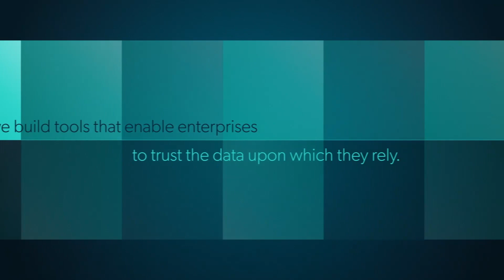Brandon Bryant: HandCash making payments seamless for digital goods users | CG Conversations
This week on CGConversations, Brandon Bryant, Software Engineer for HandCash and Adjunct Professor at the University of New Hampshire, discusses his experience in introducing and teaching about Bitcoin and how blockchain works. He mentions about real-use cases after Bitcoin evolved in around four years, and bring in companies through video-conferencing. Focusing more on the economic benefits, he talks about how BSV is a stable technology for HandCash.

He also talks about his role in HandCash, a wallet for Bitcoin SV started by two entrepreneurs from Spain. It connects different games and platforms, making users bring their digital goods and money wherever they go. This would make the process seamless within the ecosystem.